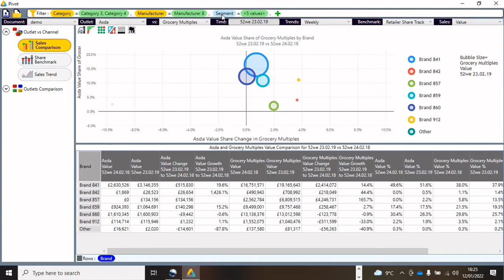Filtering the data in 'Category Pivot'